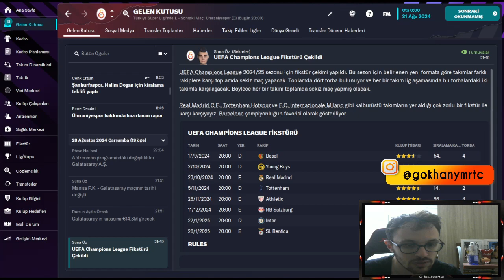FOOTBALL MANAGER 2023 GALATASARAY KARİYERİ 3.SEZON | YENİ TRANSFERLER ALIŞTI #20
Herkese merhabalar, Football Manager 2023'te Galatasaray kariyerine  devam ediyoruz. 3.Sezona başlıyoruz. İlk lig maçlarımıza başlıyoruz. Bakalım lige iyi bir başlangıç yapabildik mi? Galatasaray Kariyerimdeki unutulmaz maçlar, sıradışı performanslar ve heyecan verici anları kaçırmayın! Videomu izleyerek, Football Manager 2023'te Galatasaray Kariyerime dair keyifli anlara ortak olabilirsiniz.

Gökhan Yumurtacı Twitch kanalında spor ağırlıklı bütün oyunları oynamaya çalışacağız. Fifa, Football Manager, NBA, WWE 2K ile birlikte geçmişte oynanan spor oyunlarına da yer vereceğiz.